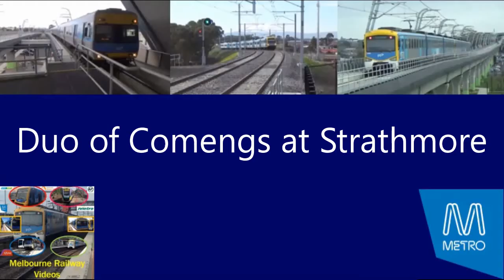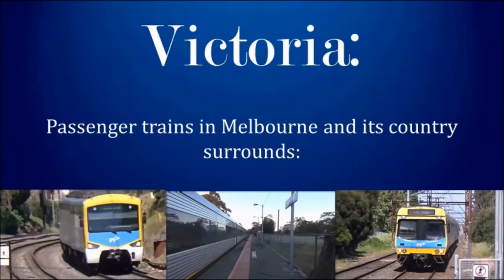Duo of Comengs at Strathmore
Unfortunately this is all I can really film at the moment due to the restrictions.

Information on shoutouts:
Unfortunately Melbourne Railway Videos no longer offers shoutouts.